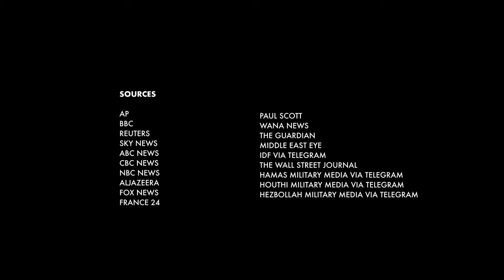The Axis of Resistance: The Alliance Challenging Israeli and U.S. Hegemony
Who is the Axis of Resistance? In this video, we break down the key players behind the Axis of Resistance, their role in countering Israeli hegemony, and why this alliance matters in today's geopolitical landscape.